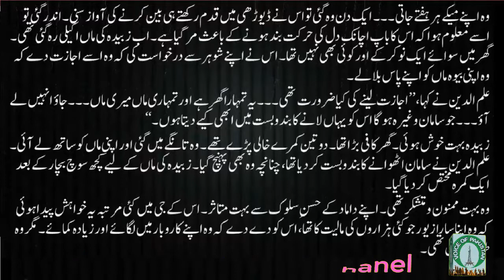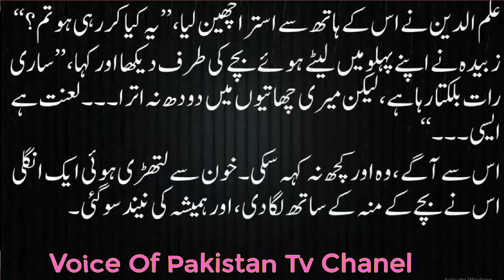Saadat Hassan Manto Ka Afsana Aulad Hindi Urdu Moral Story | Sabaq Amoz Kahaniyan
SaadatManto Ka AfsanaAulad Saadat Manto Ka Afsana Aulad
Hindi Urdu Moral Story | Sabaq Amoz Kahaniyan | Hindi Moral Stories | Moral Stories in Urdu | on Voice Of Pakistan Tv
Voice Of Pakistan Tv is your premier news outlet providing you with all the videos you need to stay up to date on all the latest in trending news. From entertainment to politics, to viral videos and breaking news stories, we’re delivering all you need to know straight to your social feeds. We live where you live.
स कहानी
सींग की लड़कियाँ
हॉट स्टोर
नैतिक कहानियां
रोमांटिक कहानियां
जीवन उद्धरन
कविता
अच्छी कहानियाँ
इस्लामी कहानियाँ
कुरान की कहानियाँ
News, Information,  Entertainment, And Political,
Voice of Pakistan Tv,